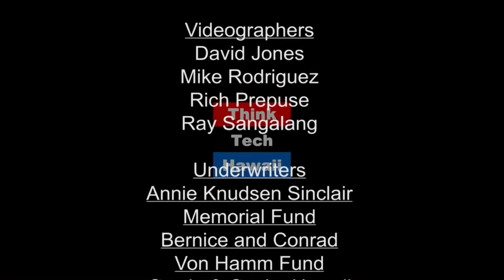Doctor Blackstart, I Presume! Gary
Stan the Energy Man interviews Mr. Gary White, an energy consultant that specializes in microgrids and technology innovations in the grid sector.